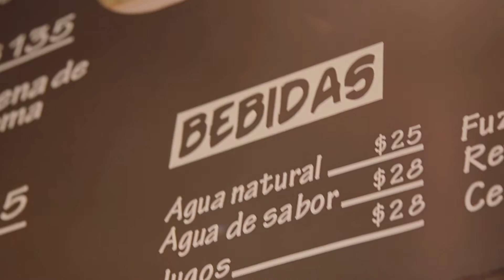Tetakawi Boutique del Taco (video cápsula)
El fundador y propietario, Eduardo Arenas, nos platica un poco sobre los tacos Tetawi, ubicados en el Mercado Roma de Coyoacán (Av Miguel Ángel de Quevedo 353, Santa Catarina, 04010 Coyoacan, CDMX).